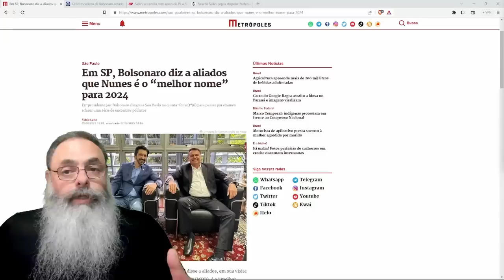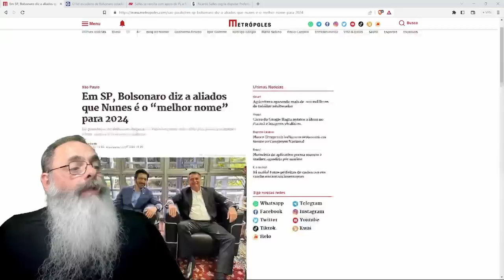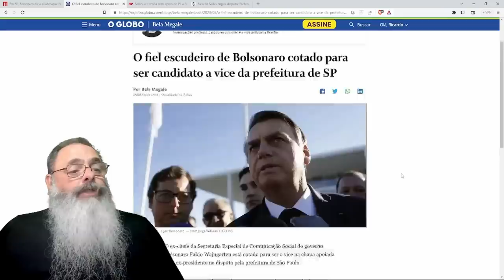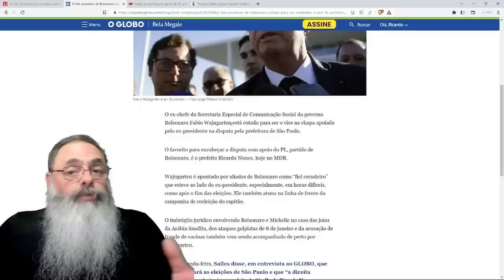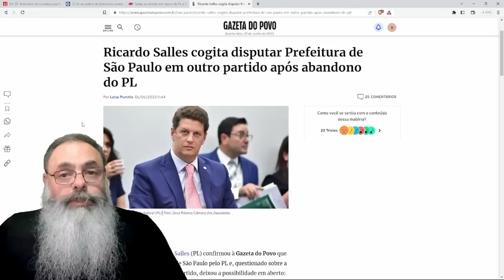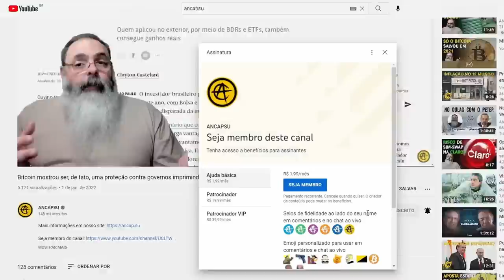PL e BOLSONARO abandonam RICARDO SALLES e vão APOIAR RICARDO NUNES para PREFEITURA de SÃO PAULO